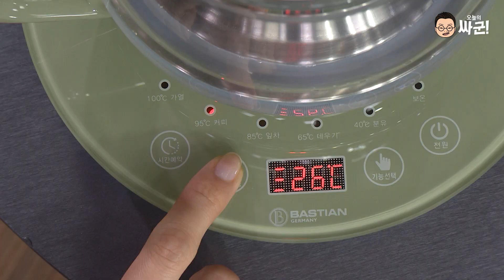[신세계TV쇼핑] 오늘의 싸군 - 바스티안 티포트